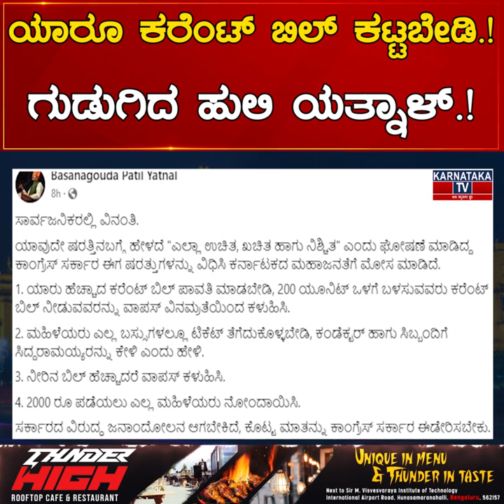ಯಾರೂ ಕರೆಂಟ್ ಬಿಲ್ ಕಟ್ಟಬೇಡಿ.! ಗುಡುಗಿದ ಹುಲಿ Basangouda Patil Yatnal .! | Karnataka News